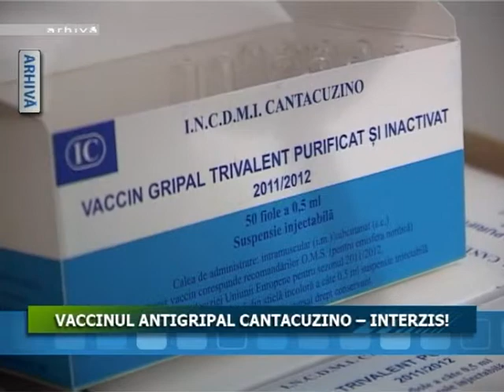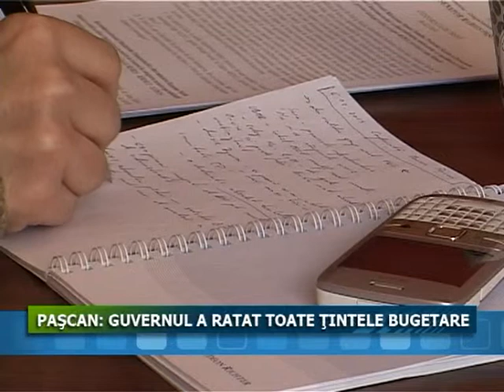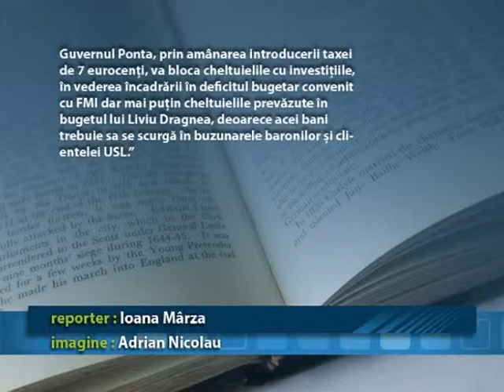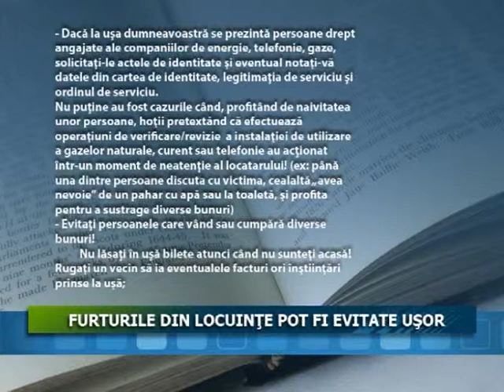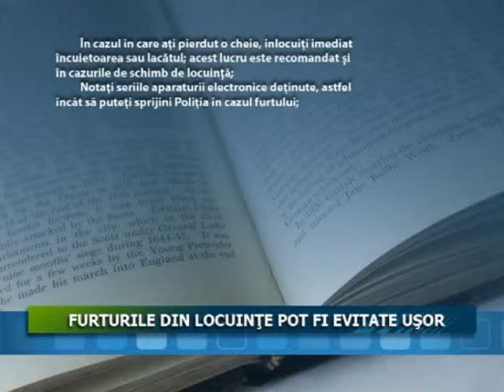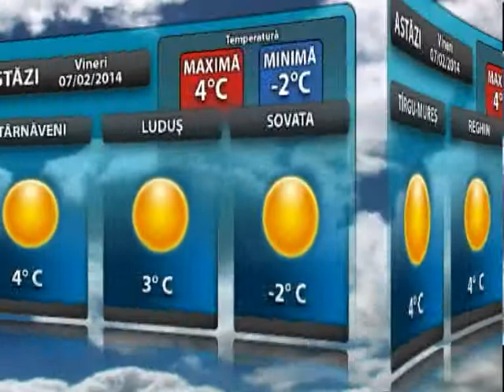Jurnalul Stii TV 07 02